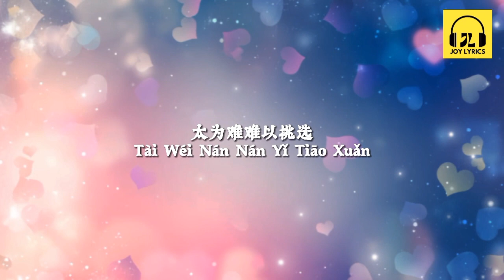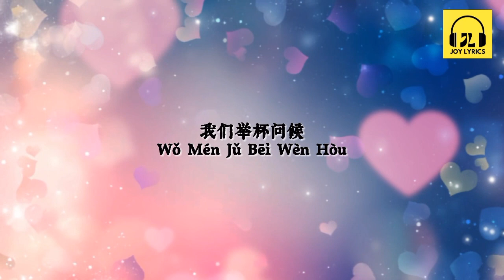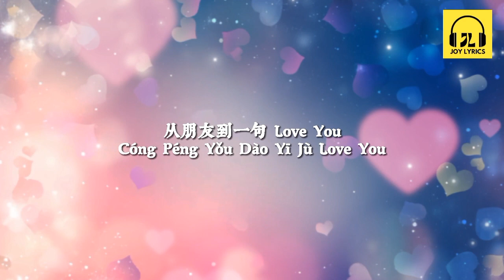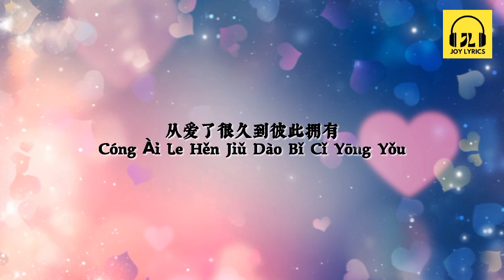Ai Qing Jin Hua Lun 爱情进化论 — 胡夏 Aka Calvin [ 动态歌词 Pinyin Lyrics ]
爱情进化论

《爱情进化论》同名主题曲

演唱：胡夏 Aka Calvin
作词：陈曦
作曲：董冬冬
编曲：闫天午
制作人：董冬冬
混音：赵靖
弦乐：国际首席爱乐
吉他：闫天午
录音：罗皓
混音／母带：赵靖

绕一圈又一圈太遗憾还是深陷

一层层一团团自我催眠

再次被反复打乱或许早乱成习惯

可不可以不要再敷衍

想一遍再一遍太为难难以挑选

一段段一片片没办法判断

继续被勇敢欺骗心难免感到不安

错把习惯当做了答案

还没有到时候就差那几分钟

情绪在酝酿中平静的接受不奢求

等流的泪酿成酒我们举杯问候

从朋友到一句Love You

再多给一分钟是中间也是终点

两颗心一条线画风很简单

这次不会再拐弯省下绕路的时间

直接走到彼此面前

还没有到最后需要时间感受

爱情在进化中留下的温柔不将就

从梦寐以求的自由走到毫无保留

从爱了很久到彼此

拥有